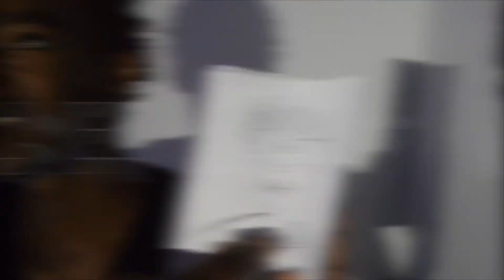COLLEGE GIRLS ON HOW TO GET LAID ||UCT EDITION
In this video we asked university of Cape Town girls how guys could better there chance on getting laid .